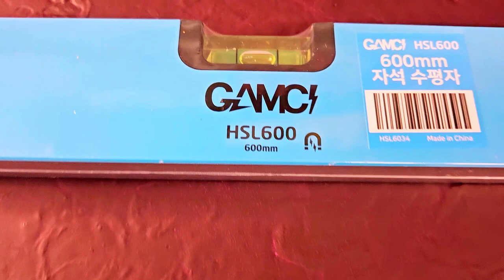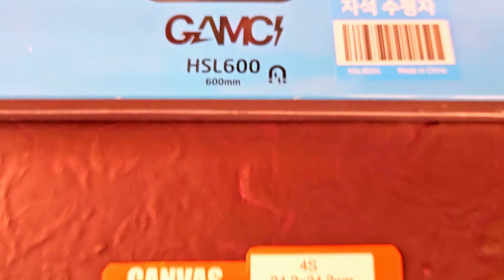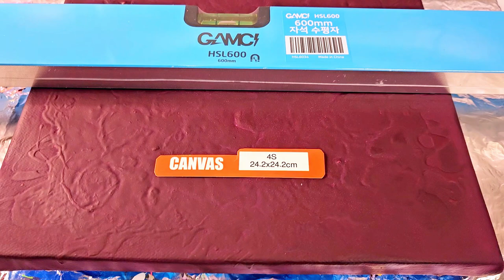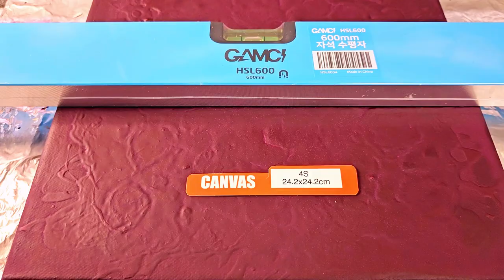fluidart 71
아크릴 물감으로 표현한 추상그림 입니다. 프리지아 꽃말 인  친해 의 에너지를  항상 좋은 친해하는 사람과 맞나는 삶이 되시라고 그림으로 표현해서 전해 드립니다!~ 초보자 부터 미술을 전공하신 분들도  함께 도움이 되는 추상그림  입니다.